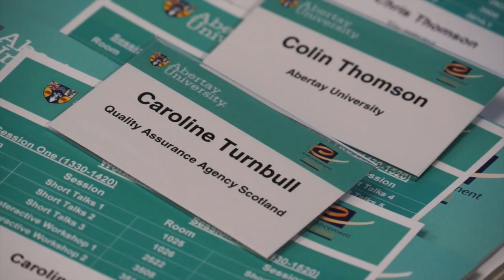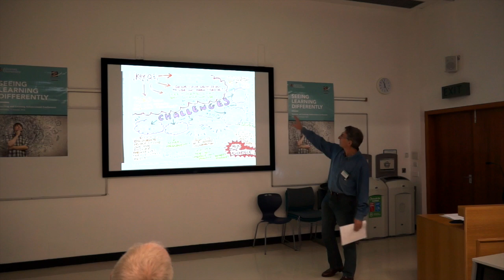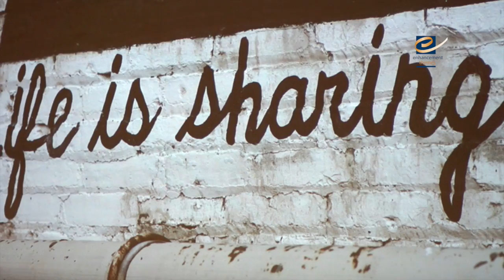TLE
This video is about TLE